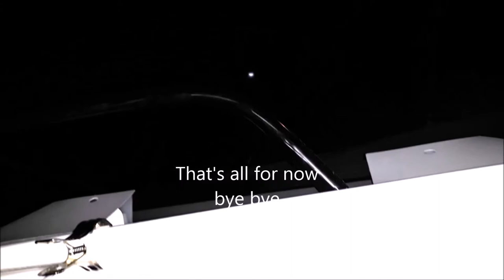Sailors, how to survive CORONA lock down 😉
It's a very hard time to be a sailor, we can't go sailing, so we try our best to survive 😉